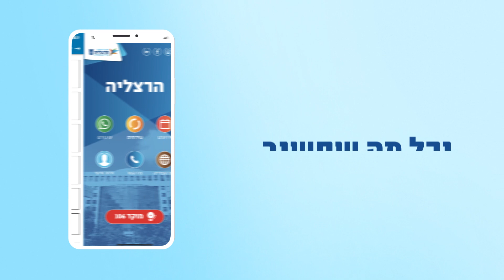האפליקציה החדשה של עיריית הרצליה באוויר!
האפליקציה החדשה עיריית הרצליה באוויר!
מעתה, כל המידע, האירועים, החדשות, השירותים, התשלומים, "המרחב האישי" וכל הדברים החשובים שקורים בעיר - נמצאים בכף ידכם.
תמיד לשירותכם,
עיריית הרצליה.